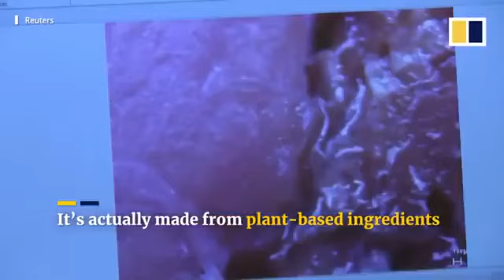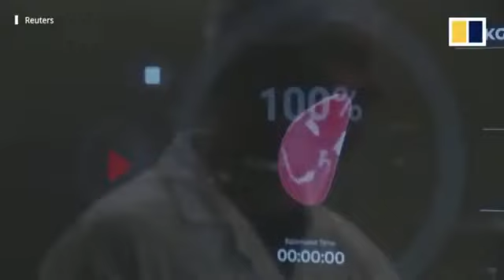🇮🇱 | EMPRESA ISRAELÍ CREA | IMPRESORA 3D | CAPAZ DE PRODUCIR CARNE FALSA Y SERÁS FELIZ | AGENDA 2030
Empresa israelí presenta impresora 3D que produce filetes de carne falsos.

La impresora Angus, que fue desarrollada por la empresa Redefine Meat, afirma que puede producir diferentes variedades de carne a partir de ingredientes de origen vegetal, afirman que está lista para producir toneladas de carne por día.